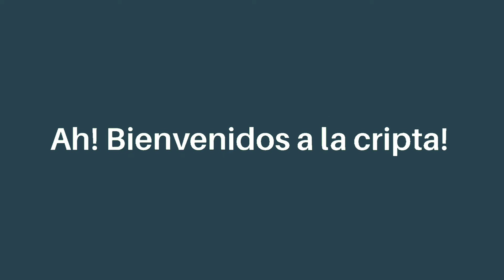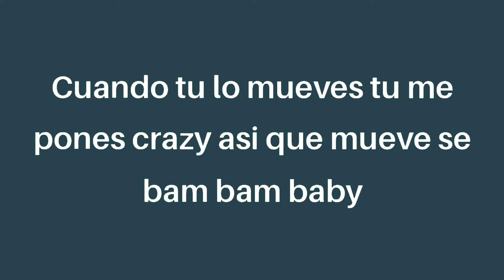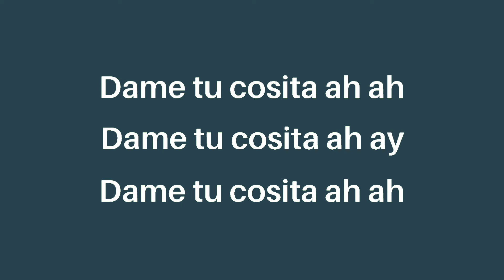El Chombo, Cutty Ranks - Dame tu cosita (letra/lyrics)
Dame tu cosita ah ah
Dame tu cosita ah, ay

Muévete para aquí, muévete para allá

Dame tu cosita (ay toma, cosita, cosita, cosita)
Dame tu cosita (ay toma, cosita, pure energy)

Dame tu cosita (ay toma, cosita, eh)